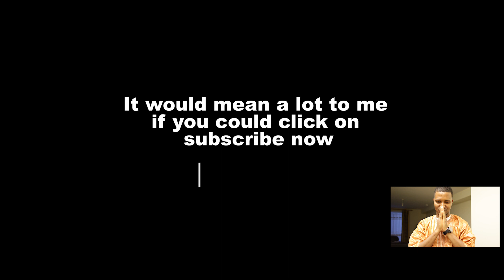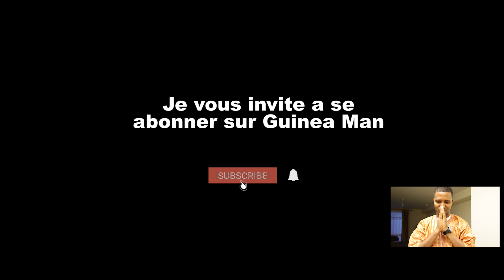Dieu a dit n'approchez pas de la fornication (Épisode1)